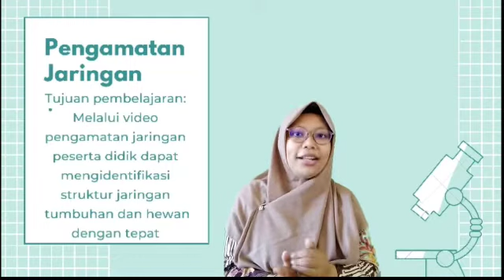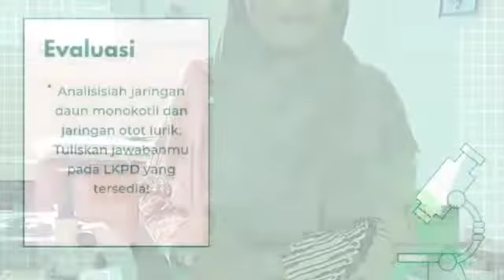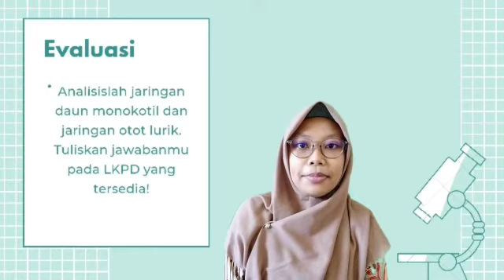IPA_Pertemuan ke3_Jaringan Tumbuhan dan Hewan_7_Semester 2